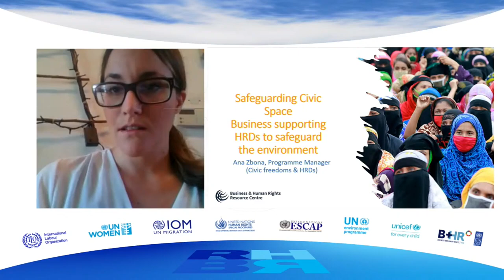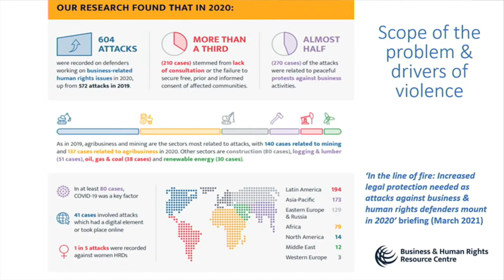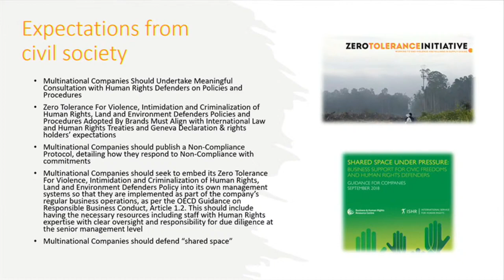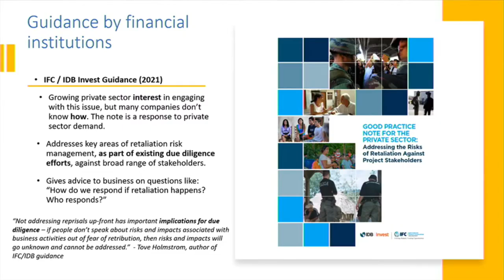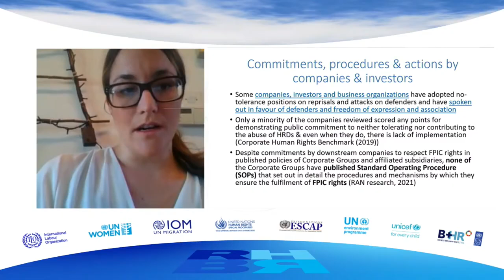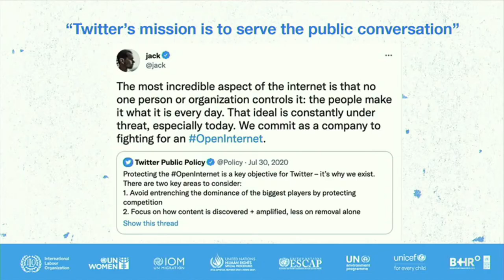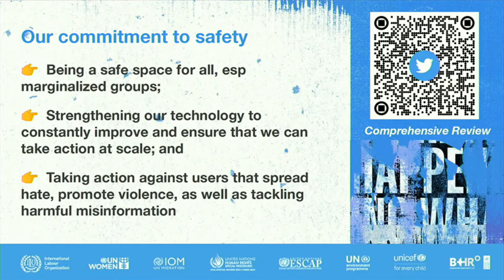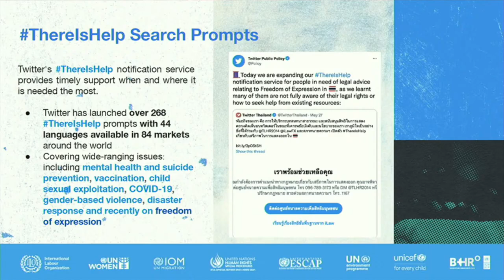Safeguarding Civic Space: Business Supporting HRDs to Safeguard the Environment